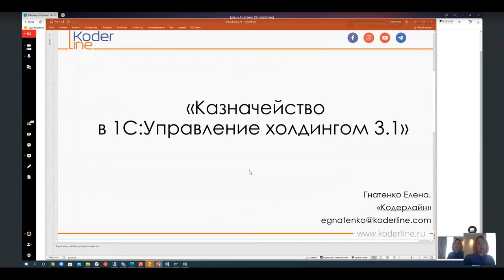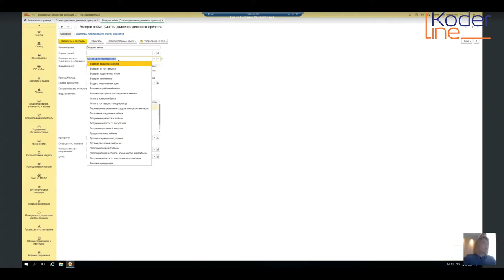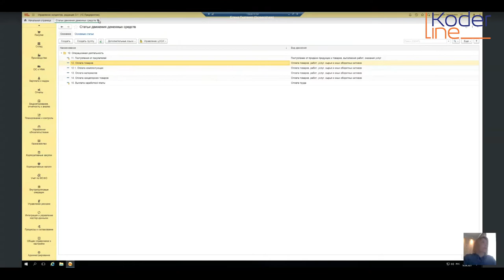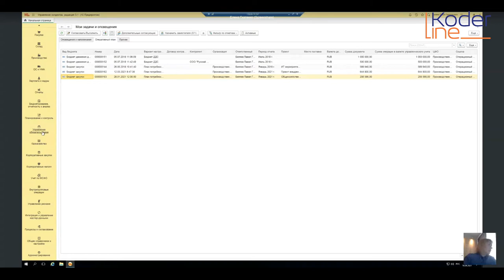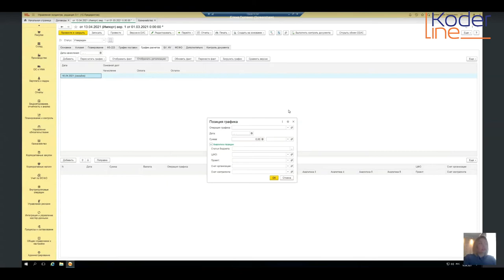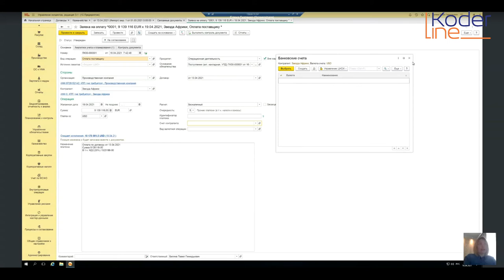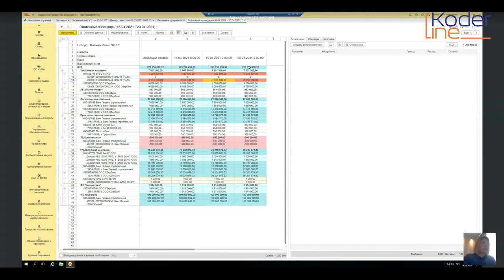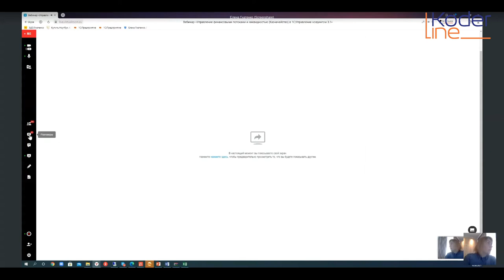Вебинар «Управление финансовыми потоками, ликвидностью (Казначейство) в 1С:Управление холдингом 3.1»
Компания «Кодерлайн» провела вебинар «Управление финансовыми потоками и ликвидностью (Казначейство) в 1С:Управление холдингом 3.1»

Ведущая: Елена ГНАТЕНКО - кандидат экономических наук, сертифицированный специалист 1С, сертифицированный специалист по управленческому учету (диплом CIMA «Управление эффективностью бизнеса»)

Целевая аудитория: Начальники финансовых отделов, Руководители и сотрудники казначейства, ИТ-специалисты, планирующие переходить на программный продукт 1С:Управление холдингом 3.1.

Программа
1.       Функции управления ликвидностью.
2.       Инструменты для продуктивных коммуникаций.
3.       Управление коммерческими договорами и договорами финансирования.
4.       Внешнеэкономическая деятельность.
5.       Централизованное казначейство.
6.       Операции с ценными бумагами.
7.       Управление кредитными, процентными, валютными рисками.
8.       Корпоративный контроллинг.